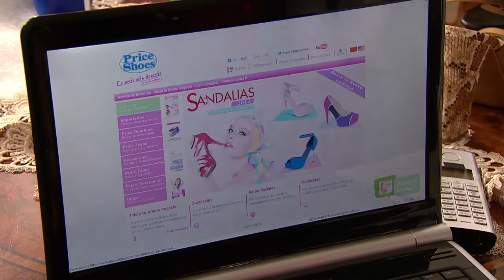Lo Que Callamos Las Mujeres - La dignidad ante todo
Claudia y su mamá, Martha viven bajo las presiones de una difícil situación económica pero tienen la gran ilusión de que, una vez graduada Claudia, su circunstancia mejorará. Sin embargo, todo parece estar en su contra, ambas pierden sus trabajos, Claudia queda embarazada de Saúl, quien la humilla y no se hace cargo de nada.